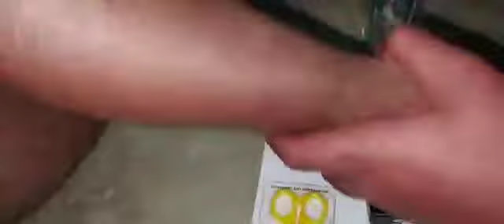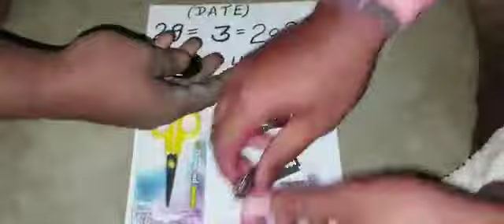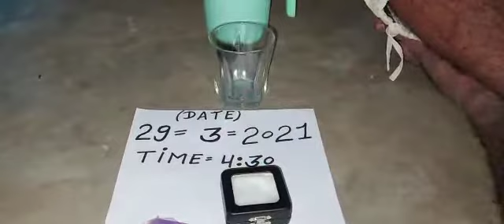ORIGINAL SULEMANI HAKI